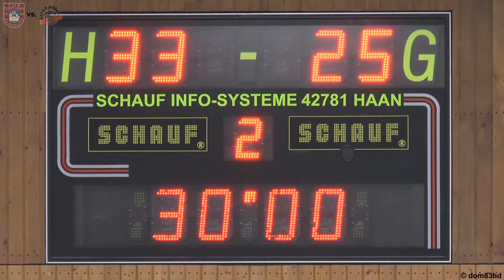TuS Fortuna Saarburg - HSC Igel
Verbandsliga West (HV Rheinland)
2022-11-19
TuS Fortuna Saarburg - HSC Igel 32:25